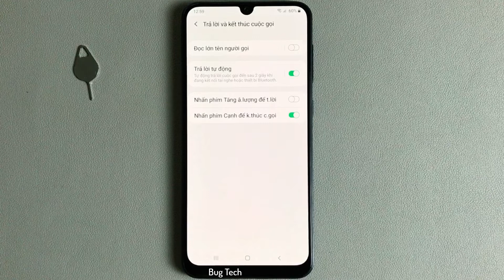Nhấn nút Nguồn kết thúc cuộc gọi trên Samsung A50 Android 10